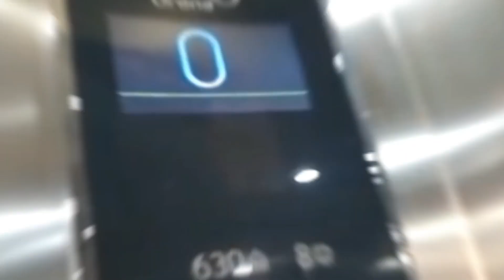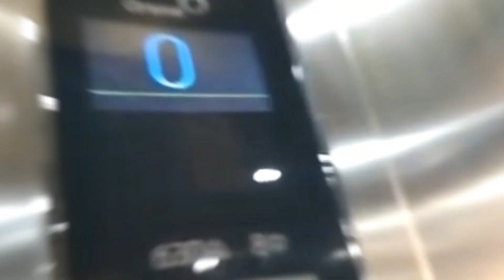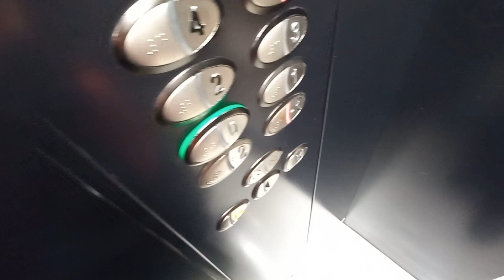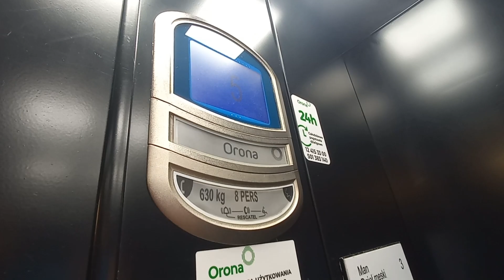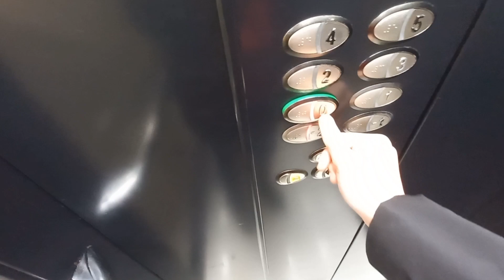Posh but tiny Orona Arca 2 MRL lift in Zara, Krakow, PL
Ocena/Rating: 4 gwiazdy/stars ★★★★☆